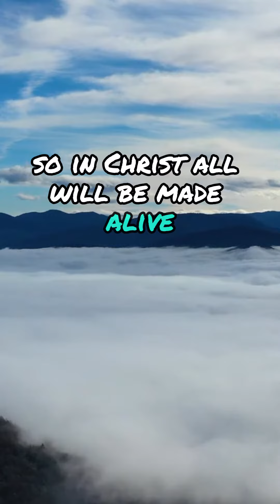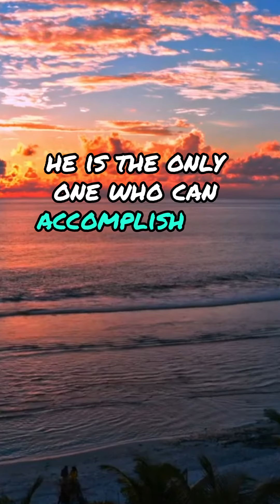Bridge Between Mortality and Eternity: Jesus’ Resurrection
BIBLE teaches that Jesus Christ, as the Son of God, freely suffered death for humanity. His crucifixion and resurrection hold immense significance.
By His death, Jesus conquered death itself, breaking its power and opening the possibility of salvation for all people12.
His resurrection symbolizes victory over mortality, offering hope beyond the grave.
2. Our Mortal Bodies:
Genesis 2:18 states that due to sin, humanity is subject to death: “You will certainly die.”
Romans 6:23 reinforces this truth: “The wages of sin is death.”
However, Jesus Christ, being sinless, was not bound by death. His resurrection demonstrated His victory over mortality23.
3. Decay and Redemption:
Our earthly bodies are susceptible to decay. Aging, illness, and physical death are part of our mortal existence.
Yet, through faith in Jesus, we find hope. His conquering of death extends to us, promising eternal life.
1 Corinthians 15:22 affirms this: “For as in Adam all die, so in Christ all will be made alive.”
4. Eternal Hope:
Jesus’ resurrection is central to Christian faith. It transforms death from an end to a beginning.
Our mortal bodies may decay, but our souls find redemption through Him.
In the grand narrative of existence, Jesus stands as the ultimate conqueror of death, offering eternal life to those who believe.

So, whether in the frailty of our bodies or the hope of resurrection, Jesus remains our beacon—a bridge between mortality and eternity.